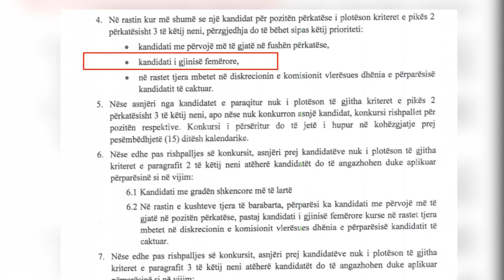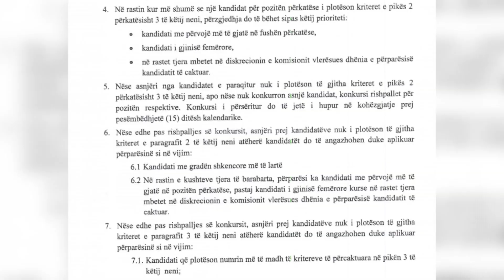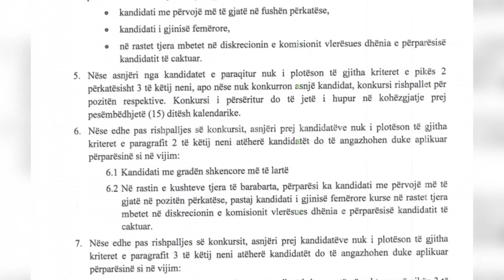UP, parimi gjinor mbi atë cilësor - 12.01.2018 - Klan Kosova